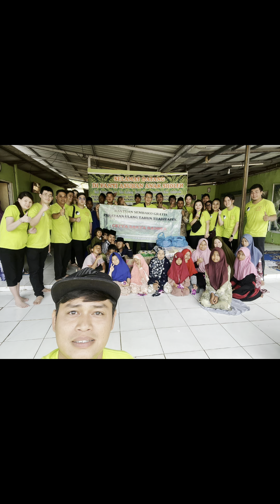Keseruan Perjalanan Menuju Panti Asuhan Barelang Bersama Team 天尊地府 Tian Zun Di Fu 🥰